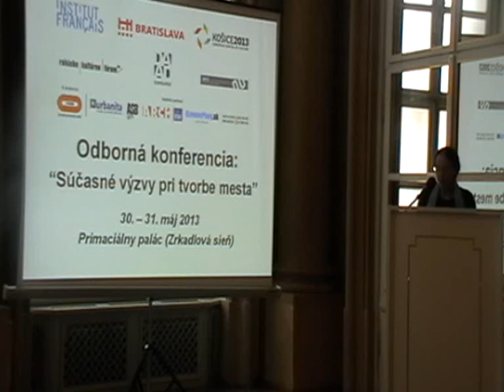Chris Younès (FR) - Colloque sur les défis urbains contemporains, Bratislava, 2013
Présentation de Chris Younès, philosophe, professeur à l'Ecole nationale supérieure d'architecture (ENSA) de Paris-La Villette et à l'Ecole spéciale d'architecture, directrice du laboratoire Gerphau.
Le colloque international "De la planification du territoire au projet de ville : quels défis urbains ?" a eu lieu les 30 et 31 mai 2013 à la Salle des Glaces du Palais Primatial de Bratislava. Alena Kubova-Gauché, architecte et historienne, était responsable de la conception scientifique du colloque.

Le colloque était organisé en collaboration avec la Mairie de Bratislava et l'association Košice 2013, avec le soutien du Forum culturel autrichien et le réseau autrichien d'architecture ORTE. Le colloque bénéficiait également du soutien de l'entreprise VCES et du soutien médiatique des revues et portails spécialisés Urbanita, ASB, ARCHI, Eurostav et Uzemneplany.sk, ainsi que de l'association Projekt Forum.

Ce colloque faisait partie du cycle de conférences sur la Ville Innovante initié en 2012 à Kosice. L'Institut français s'était associé à Kosice 2013 et à l'Université Technique de Kosice pour organiser ce cycle déroulé sur les années 2012 et 2013, avec pour ambition d'aborder de grandes problématiques urbaines intéressant tout particulièrement les villes slovaques.